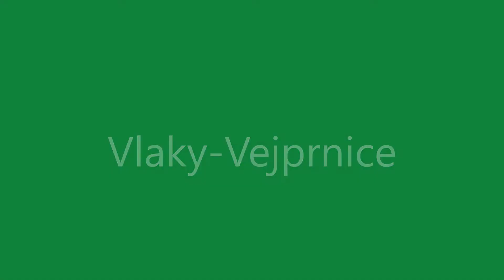Vlaky-Vejprnice 2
Ahoj protože jsem zjistil že se vám líbí videa z vlaků tak budu více vydávat videa z vlaků.